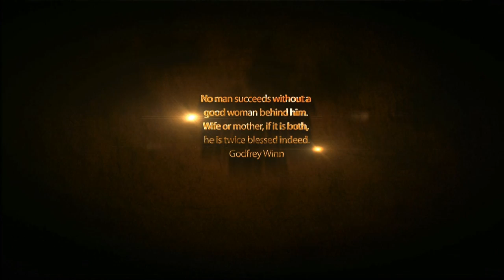MOM IS ROBBING ME PRANK| OLegendStudios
We love our fans and interact with as many of you as possible.